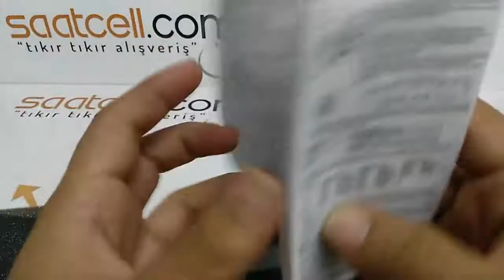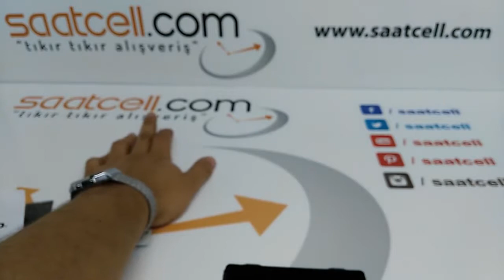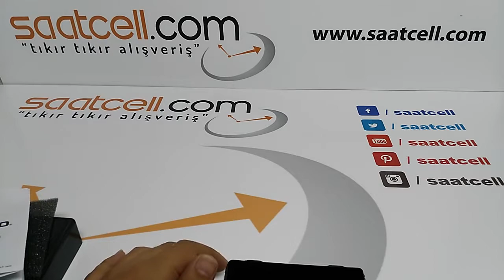Casio Klasik Retro A168WA 1 kol saati ayarlamas ve incelemesi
Casio Klasik Retro A168WA-1 kol saati ayarlaması ve incelemesi
Sipariş vermek için tıklayın
Tüm Orijinal Casio Retro modellerimizi linkten tıklayarak indirimli fiyatlarla güvenle sipariş verebilirsiniz

Saatin özellikleri:
Zemin Aydınlatma
1 Saatlik Kronometre
Alarm
7 Yıl Pil Ömrü
Otomatik Takvim
12/24 Saat Formatı
Çelik Kordon
Slikon kordon
Ayarlanabilir Klips
Saatin Boyutları : 38,6 mm x 36,3 mm x 9,6 mm
Ağırlığı : 51 gram